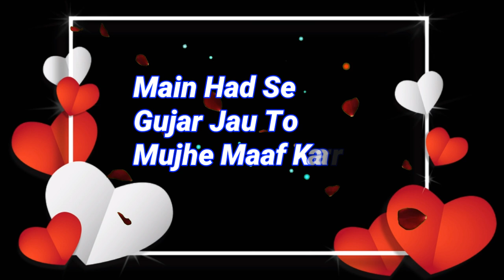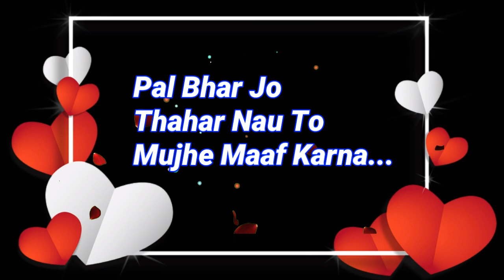GOOD NIGHT video